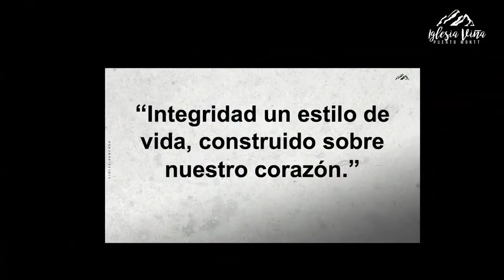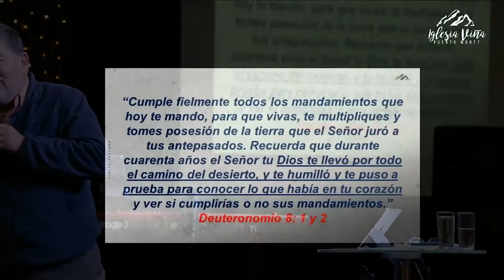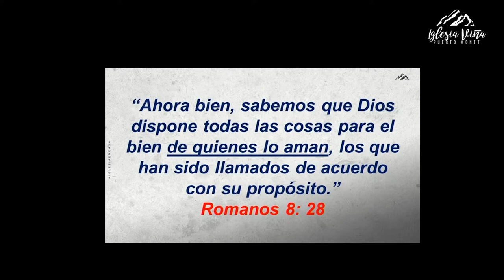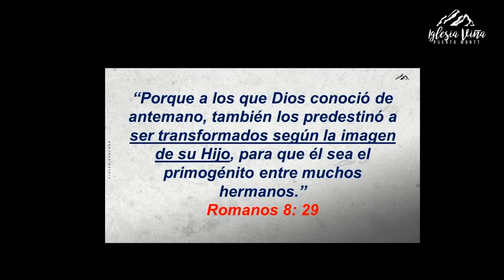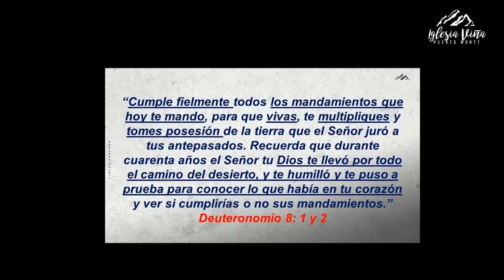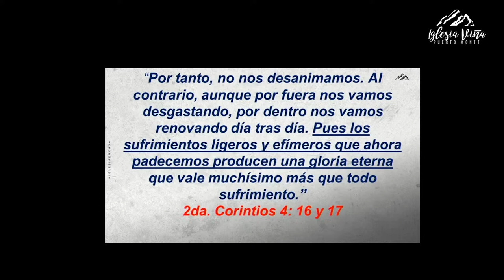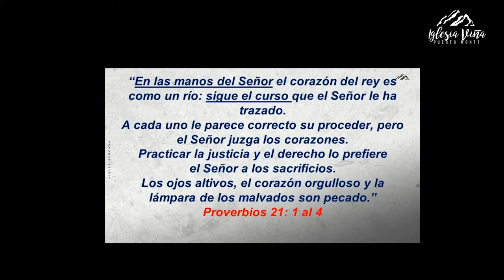Prédica: “Integridad un estilo de vida, construido sobre nuestro corazón”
Prédica Pr. Jairo Quinteros I  Miércoles 09 de Marzo 2022